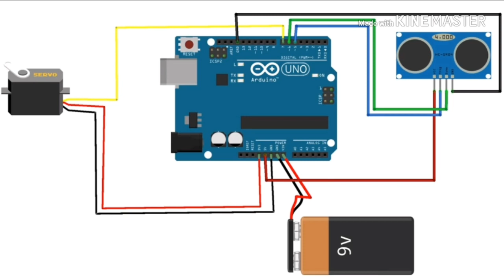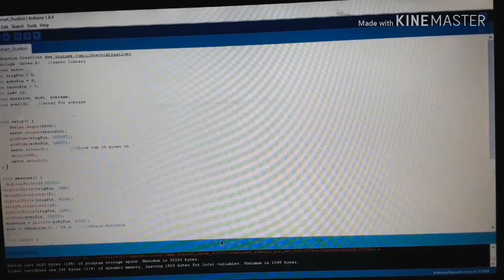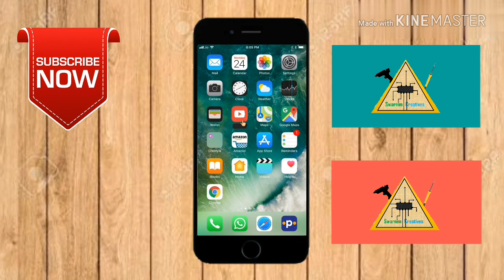How to Make a Smart Dustbin | Ultrasonic Sensor | Arduino | Easy | DIY | Latest | School | Projects